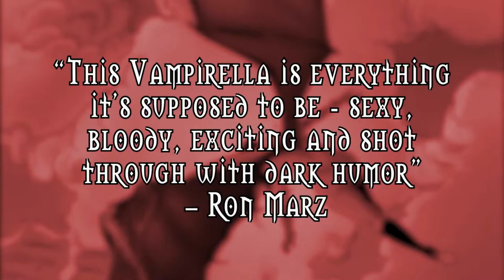VAMPIRELLA #1 - DYNAMITE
(W) Christopher Preist (A) Ergun Gunduz (CA) Alex Ross
In July 1969, the world was first introduced to Vampirella. 50 years later, she doesn't look a day older! Now, to celebrate her gold anniversary, Dynamite is launching a brand-new, ongoing series.